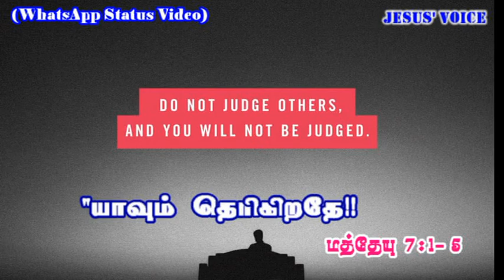"யாவும் தெரிகிறதே!!" || இன்றைய சிந்தனை